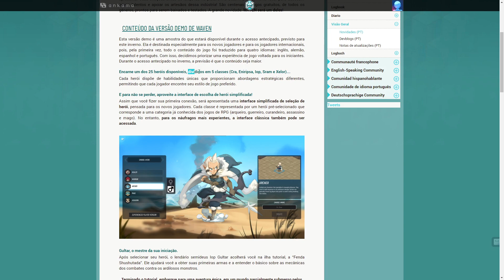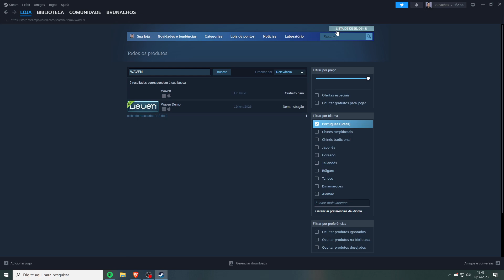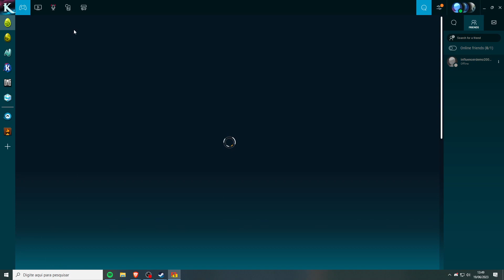FINALMENTE ABRIU A VERSÃO DEMO DE WAVEN A TODOS! COMECE DESSA FORMA PARA EVOLUIR MAIS RÁPIDO NO GAME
Se quiser fazer parte da maior Comunidade que existe de Dofus no Brasil no Discord entre no meu discord com mais de 1.1mil pessoas